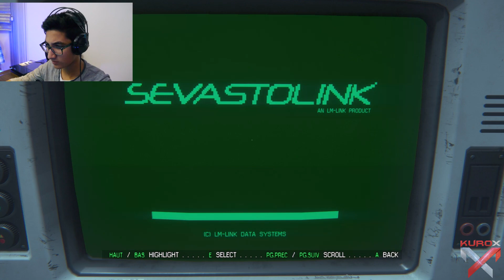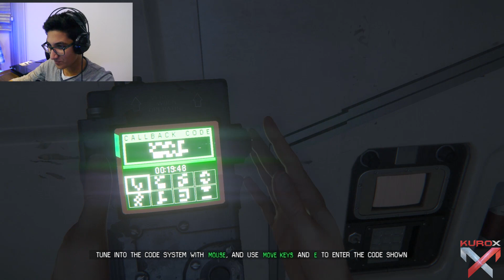Kurox-Alien Isolation GAMEPLAY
See You !